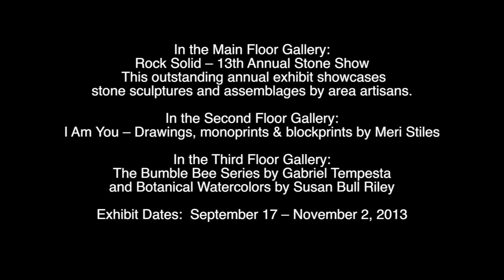Rock Solid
In the Main Floor Gallery:
Rock Solid -- 13th Annual Stone Show  This outstanding annual exhibit showcases stone sculptures and assemblages by area artisans.

In the Second Floor Gallery:
I Am You -- Drawings, monoprints & blockprints by Meri Stiles

In the Third Floor Gallery:
The Bumblebee Series by Gabriel Tempesta and Botanical Watercolors by Susan Bull Riley

Exhibit Dates:  September 17 -- November 2, 2013